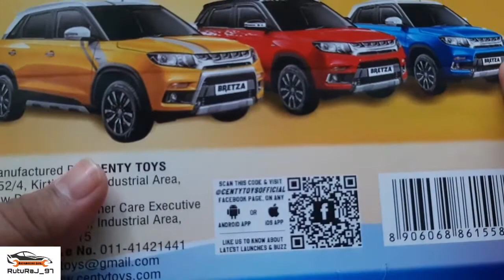Unboxing centy toy VitaraBrezza|centy toy Brezza Unboxing|Brezza toy model